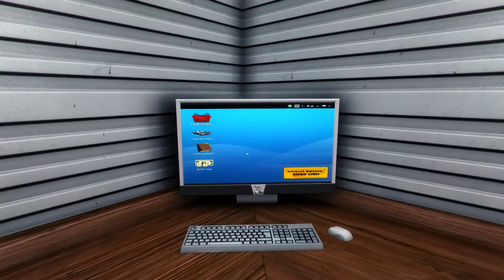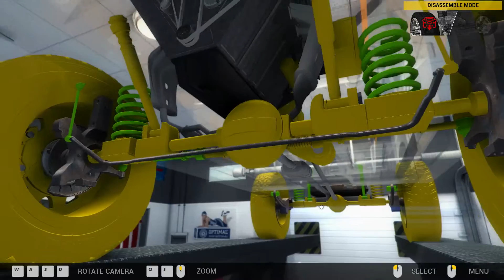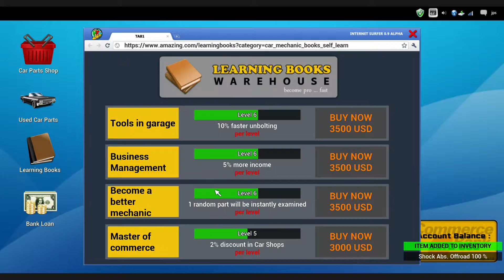Car Mechanic Simulator 2014 4X4 Order 17 Bolthorn Wanderer